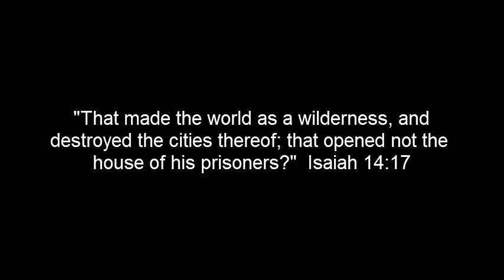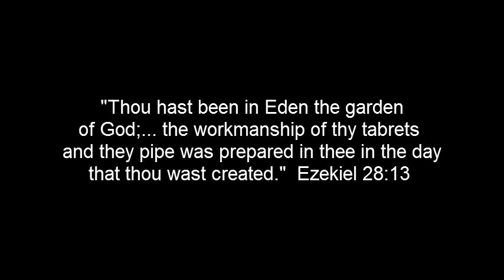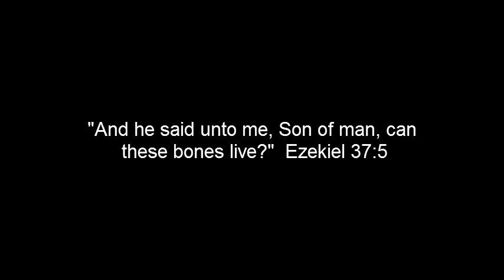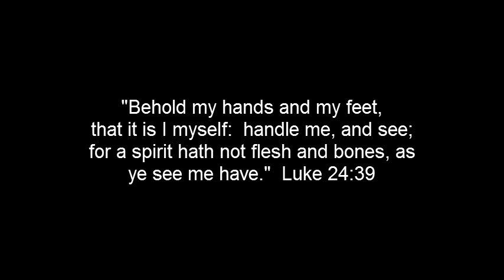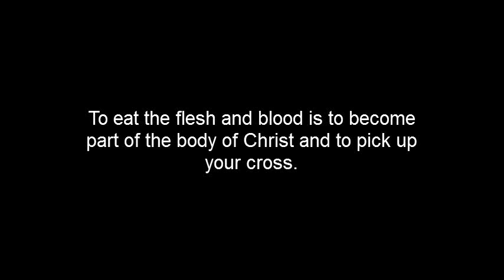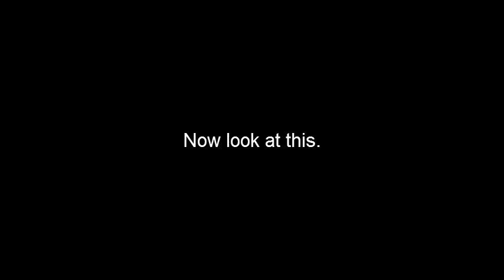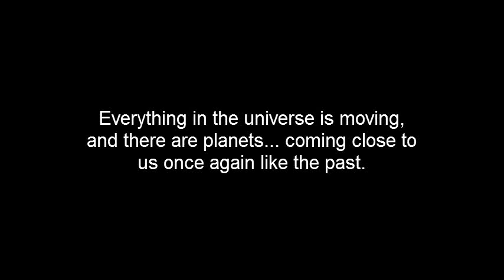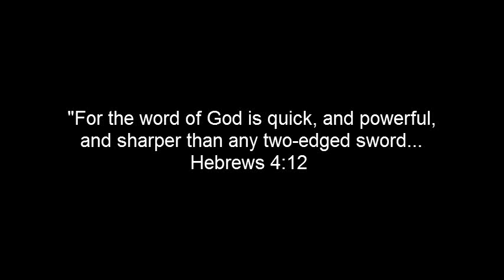Nibiru/ Every Imagination of Man's Heart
Always enlightenment from the Lord, and pictures from the Watchmen with proof of another sun behind our sun coming up from the south.